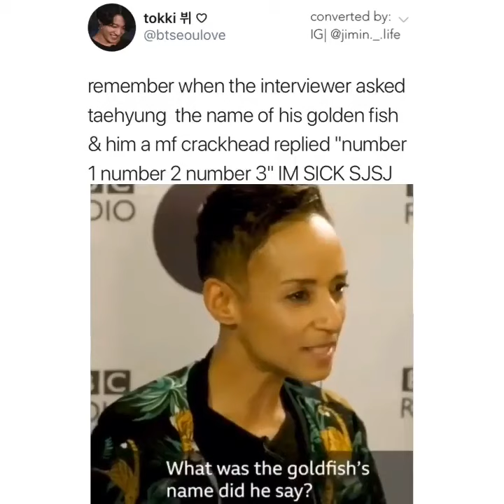Taehyung golden fish name